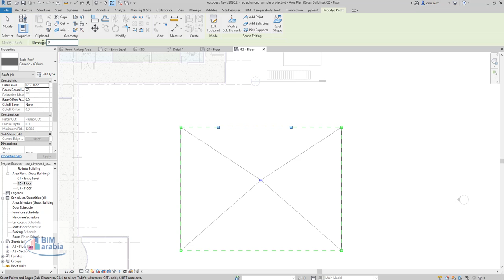Create a Roof Slope Revit